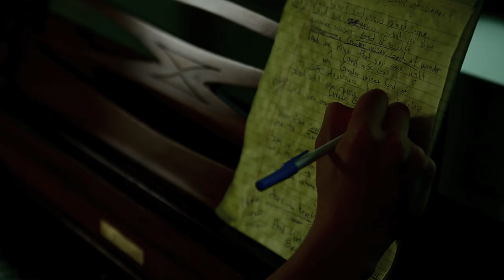Peter Mauriello "Yours"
Director: Stephen Yake
Director of Photography: Kyle Lollis
Story by: Tim Horsley, Peter Mauriello and Stephen Yake
"Yours" by: Phillip Keveren and Don Koch